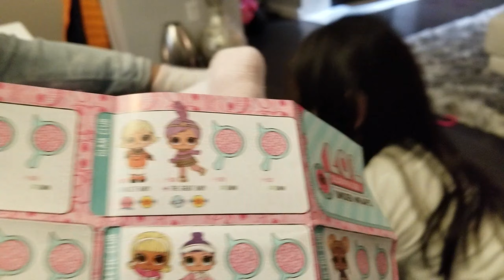Serena unboxing her LOL doll toys.